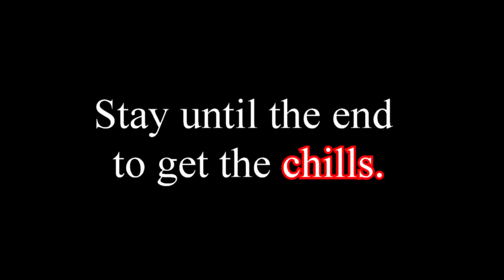CRAZY EX IS DOING VOODOO ON ME! (+Proof)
Crazy Ex Is Doing Voodoo On Me! True storytime, I even have proof with pictures of the paranormal events!